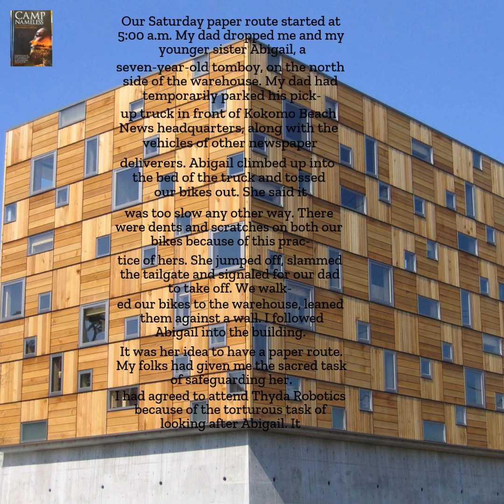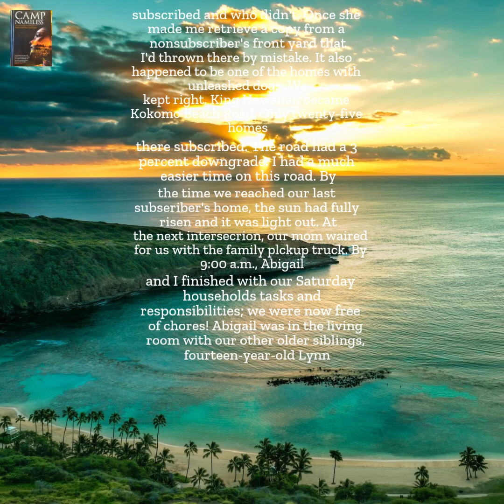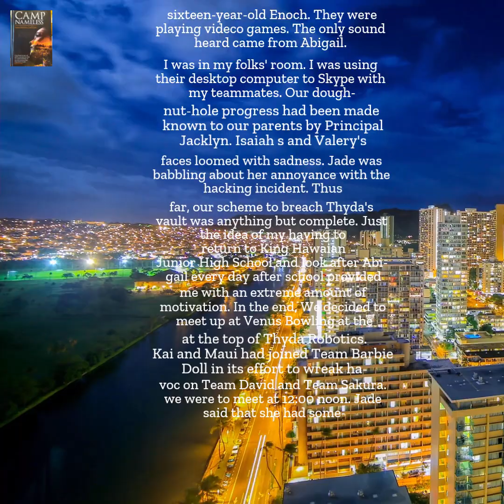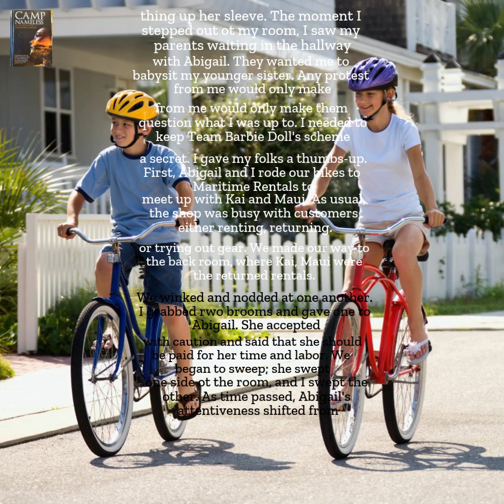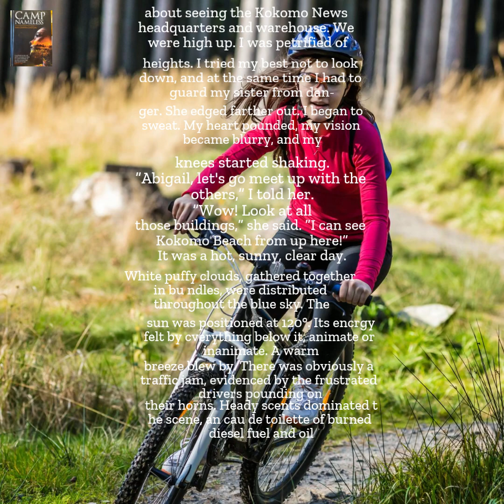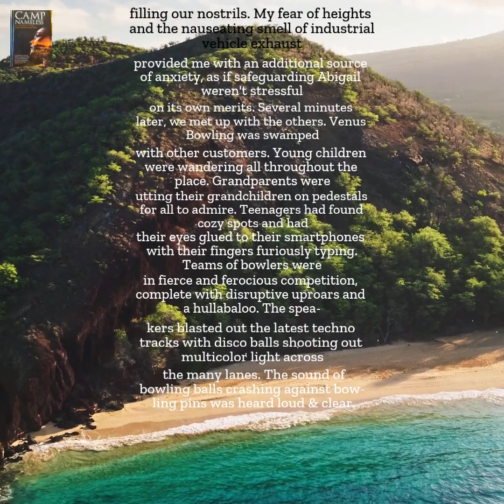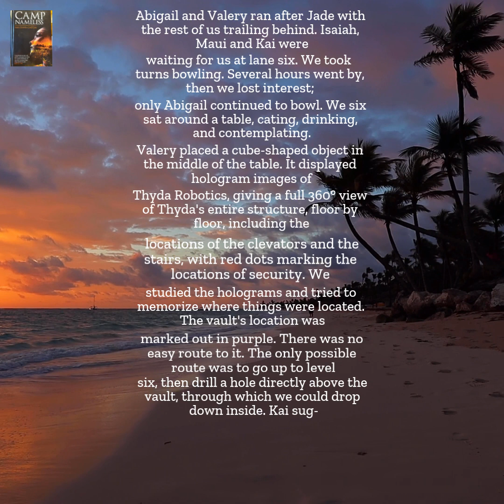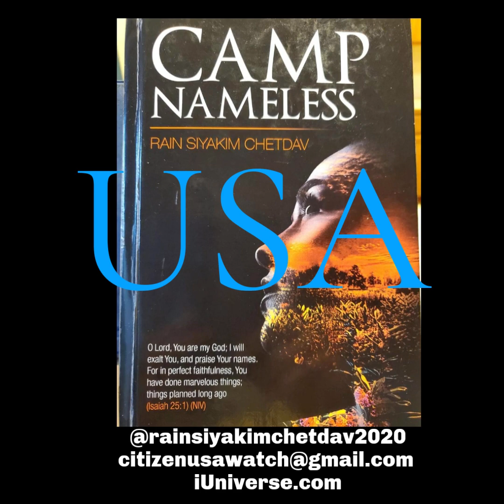🇺🇸 Thyda Robotics Academy (Ch.2, Ep.2, 24Sep2021) USA